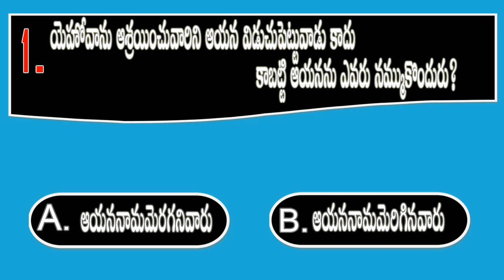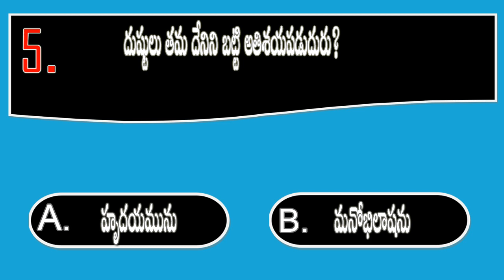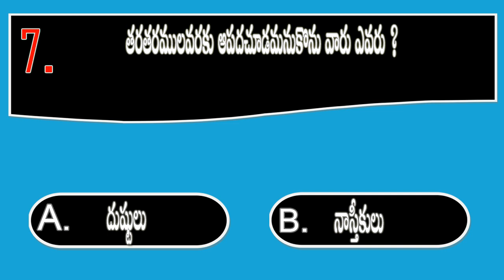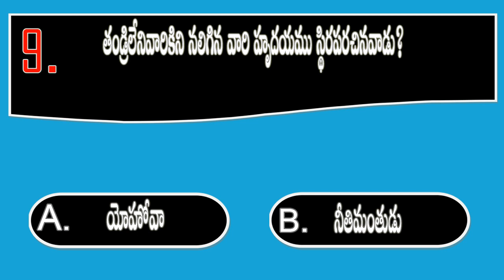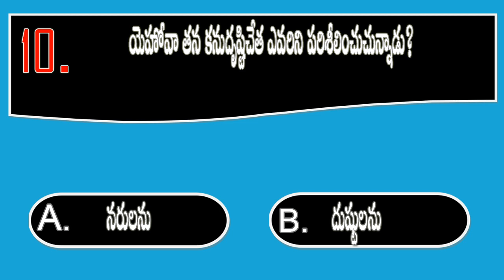BQOT815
youtube Creator Studio  (Just Dance - Patrick Patrikios - josh pan .Mp3)